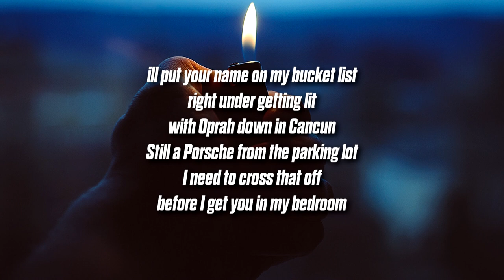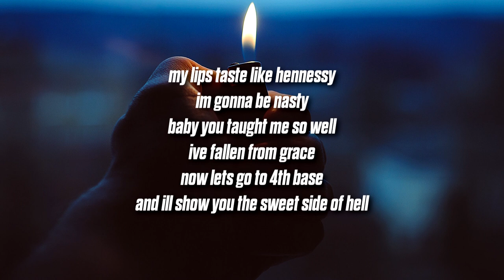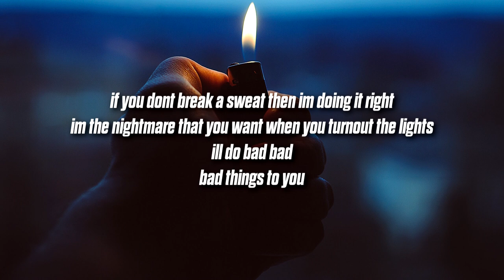Noah Davis - Bad Things (Lyrics)